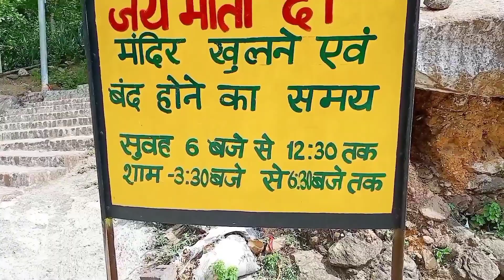पहाड़ी मंदिर || Vaisno Devi Mandir || Rourkela Famous Temple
Any Queries:

                      Vaisno Devi Mandir
                      Rourkela Famous Temple
                      Rourkela All Temple
                      Rourkela Top Temple
                      Pahari Mandir
                      Sec 3 Temple
                      Rourkela New Temple
                      Hanuman Vatika Rourkela
                      Rupali Panda Vlogs
                      Budhram Vlogs
                      Roshan And Deepika Vlogs
                      Odia Bhaina Vlogs
                      YouTubers Meetup
                      Ravi Murmu
                      Explore Rourkela